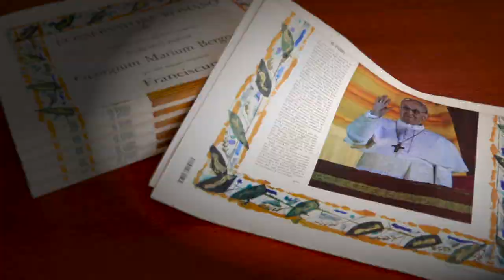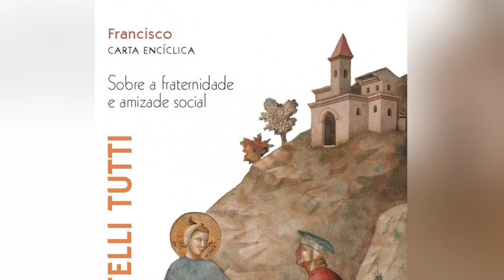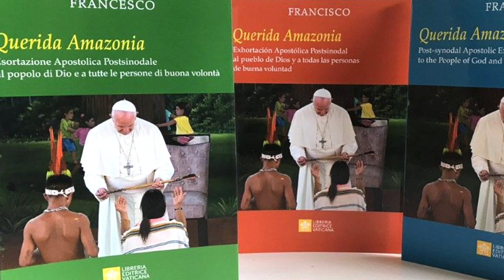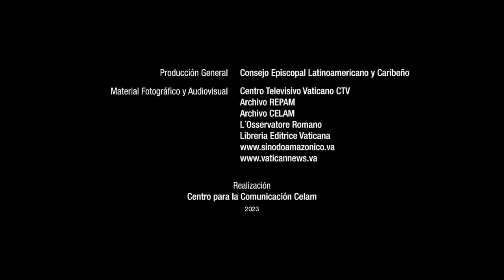Franciscum | 10 años Inspirando a la Iglesia Latinoamericana y Caribeña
Homenaje de la Iglesia latinoamericana y caribeña al Papa Francisco por sus 10 años de Pontificado, con la participación de 10 representantes de organismos y redes eclesiales: el Consejo Episcopal Latinoamericano y Caribeño (CELAM), la Confederación Latinoamericana y Caribeña de Religiosas y Religiosos (CLAR), Cáritas América Latina y el Caribe, la Organización de Universidades Católicas de América Latina (ODUCAL), la Confederación Interamericana de Educación Católica (CIEC), la Conferencia Eclesial de la Amazonía (CEAMA), la Red Eclesial Panamazónica (REPAM), la Red Eclesial Ecológica Mesoamericana (REMAM), la Red Eclesial del Gran Chaco y el Acuífero Guaraní (REGCHAG) y la Red Eclesial Latinoamericana y Caribeña de Migraciones, Desplazamiento, Refugio y Trata de personas (CLAMOR).